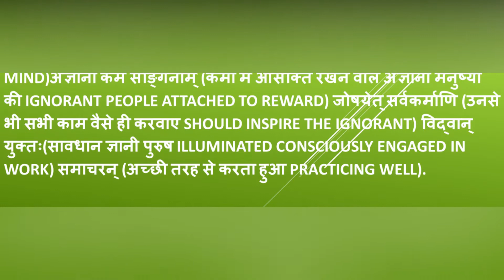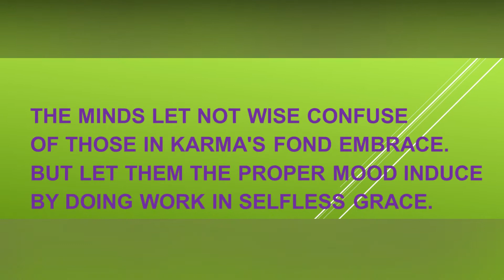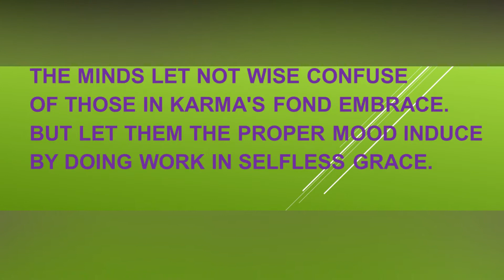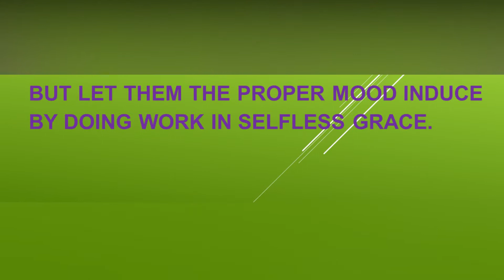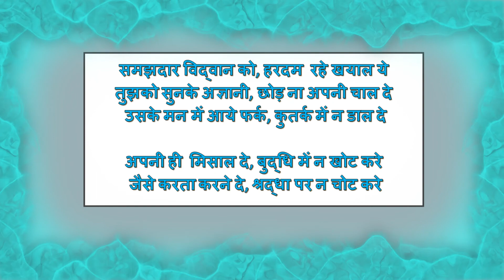विद्वान् को चाहिए कि वह मूर्खों को परेशान न करे | Bhagwadgita: Episode-119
Authentic Bhagwadgita commentary based on the interpretations of  great saints like Ram Sukhdas ji, Paramhansa Yogananda, Bhaktivedanta Prabhupada and modern scholars like KM Munshi.

 The best interpretation of  of the Gita  Verse by Verse in three languages ​​with Sanskrit pronunciation and musical simple Hindi rendering of all the verses.

महान्  संतों जैसे रामसुखदास जी, परमहंस योगानंद, भक्तिवेदांत प्रभुपाद व के एम मुंशी जैसे विद्वानों की व्याख्याओं पर आधारित गीता के एक-एक श्लोक का का बेहतरीन विवेचन सभी श्लोकों के संस्कृत उच्चारण व संगीतमय हिन्दी पद्य के साथ तीन भाषाओं में।

Lyrics and Commentary : Onkar Singh Shekhawat. Music Ashu Chauhan